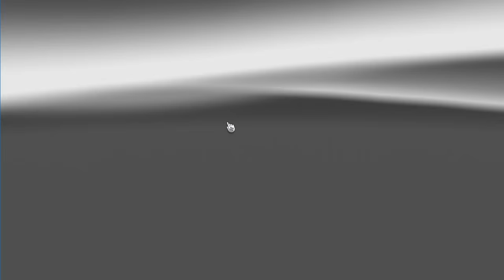Apresentando a Scania 113H na versão beta 1.8.1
Pois é, mais um vídeo demonstrativo do pack de Scania Series H 113, 112, 142 e 143 que está sendo atualizado para a versão mais recente do Euro Truck Simulator 2. Nessa versão vai vir com a opção de adicionar a nova DLC de Acessórios recém lançada pela SCS, você poderá fazer skins pelo programa ETS 2 Studio, também virá com pack de skin de empresas transportadoras real tais como CooperCarga, Dalçoquio, Rapidão 900. Sem fala nos mais de 200 acessórios, farois xenon, ronco V8 e original, pack de rodas atualizado, Novo defletor superior. Os espelhos também receberá mapeamento para ser pintável com skin e pintura metalizada.

Você além de fazer skins poderá também pintar o caminhão, acessórios e rodas com a pintura metalizada.

Na parte do chassis, será adicionado 16 tipos de chassis incluindo chassi para cavalinho, chassi para truck e um chassi especial de Formula Truck com carenagem modelada do zero por mim. Tanques redondos agora são plotados com adesivo especial no lado direito e esquerdo da Scania. Também foi modelado do zero biqueiras super cromadas de 1 até 4 pontas com logo cromada da Fênix, Griffim e V8.

A grande novidade é as antenas PX, lameiro do truck e lamerão no reboque com animação feita pelo Zmodeler 3.

Esse é o meu maior projeto espero que gostem, curtam, compartilhem e favorite este vídeo.

Sugestões e criticas, por gentileza deixar neste comentário.

▼▼▼Save Multiplayer▼▼▼

▼▼▼Empresa Agregadas▼▼▼